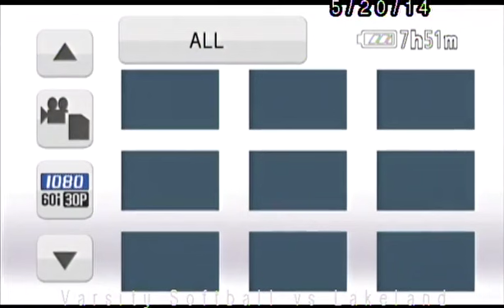(LEGACY VIDEO) 5-20-2014 Varsity Softball vs Lakeland